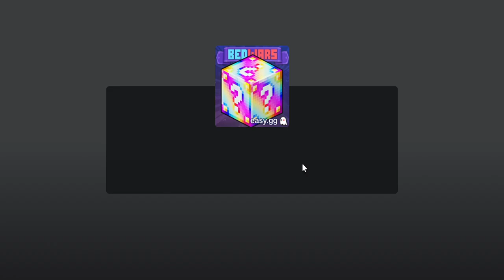some more bedwars content!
bedwars is now called baconwars for some reason